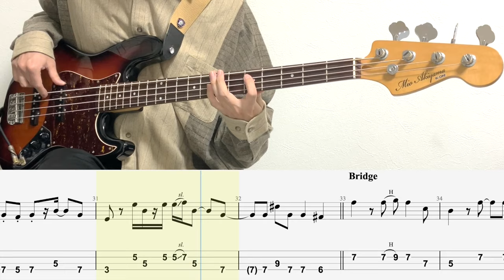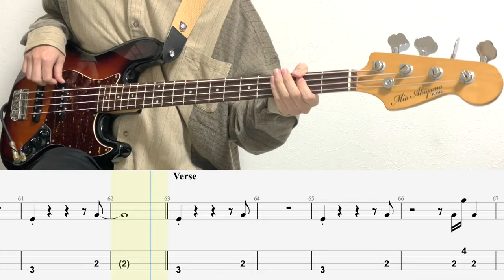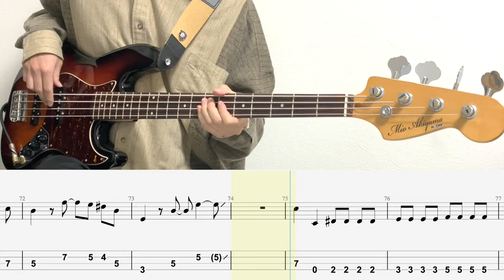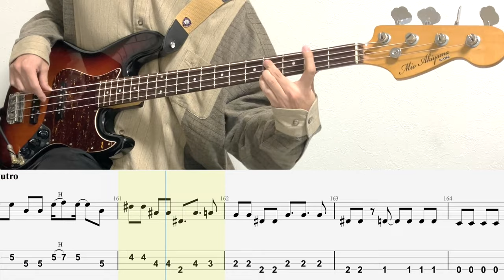僕らまだアンダーグラウンド/ベースTAB/Eve/Bass cover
◆EQUIPMENT◆

Bass: Mio Akiyama model
　Rakuten→